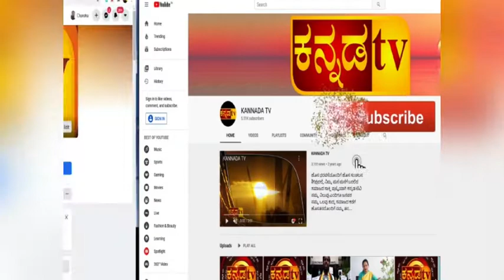ಕೆಂಪಾಪುರದಲ್ಲಿ ನಡೆದ ನಾಡಪ್ರಭು ಕೆಂಪೇಗೌಡರ ಸಮಾಧಿ ಅಭಿವೃದ್ಧಿ ಕಾರ್ಯಕ್ರಮದಲ್ಲಿ ಮುಖ್ಯಮಂತ್ರಿ ಭಾಷಣ